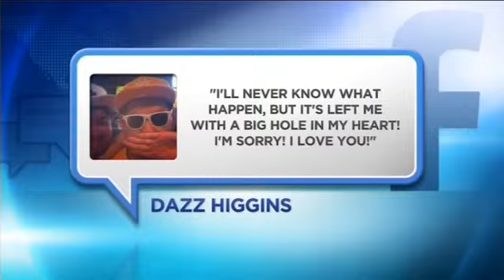Toddler killed by dog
A 2 year old boy has died after being mauled by his cousin's dog at his grandmother's house

Toddler killed by dog watched by Mrtodayvideos6.